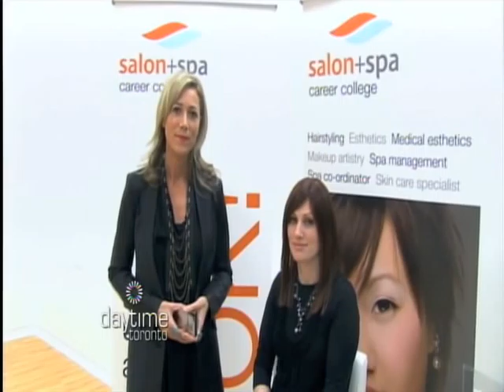Salon+Spa on Daytime Toronto - Cheryl Gushue